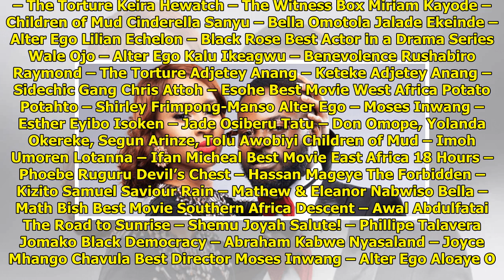Falz, Adesua, Odunlade nominated for AMVCA Award [FULL LIST]